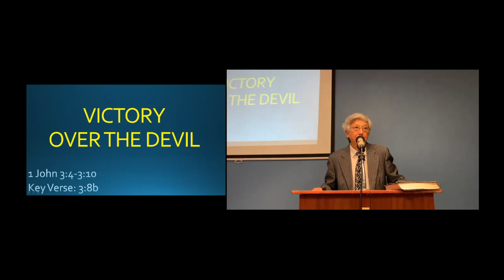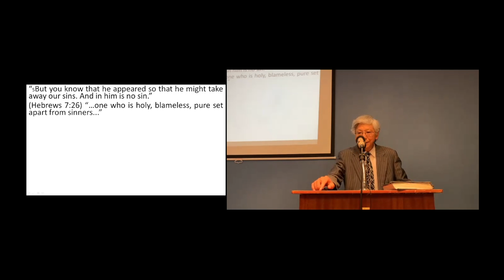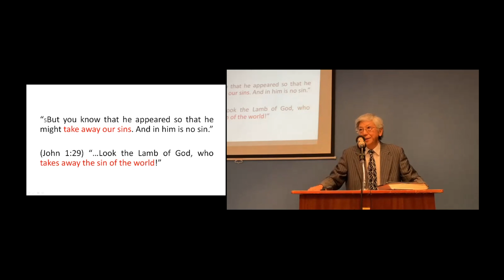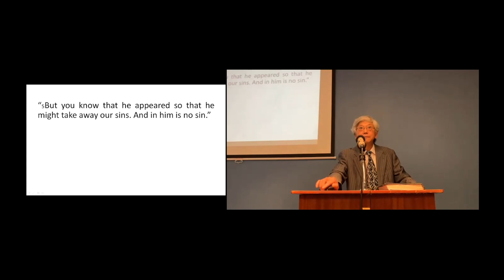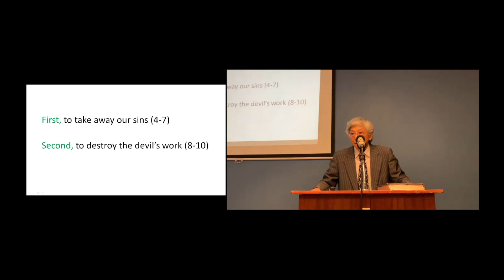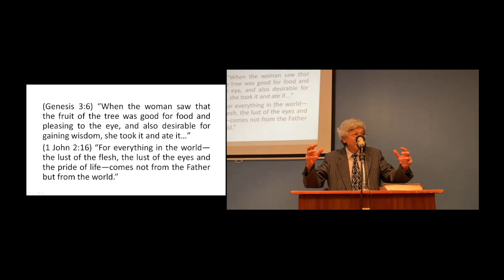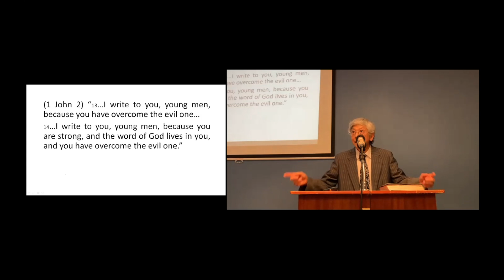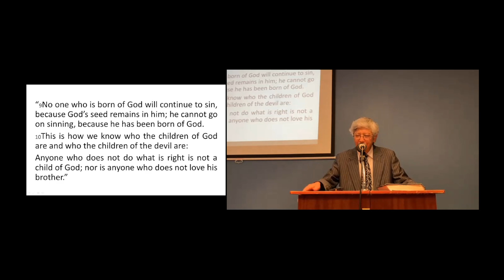Victory Over The Devil (1 John 3:4-10) - May 23, 2021, | Toronto UBF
UBF Toronto: In this video, you’ll hear P. Joshua share his message from 1 John 3:4-10.

We gather together as a community every Sunday morning at 11am at our church centre at Spadina & Bloor. We sing songs of praise to God, we listen to the preaching of the Word, and we finish by eating lunch together.